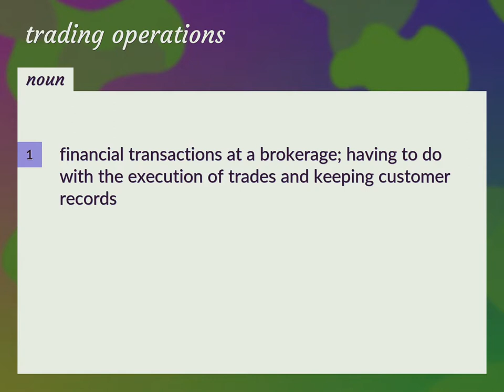Trading operations | meaning of Trading operations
What is TRADING OPERATIONS meaning?